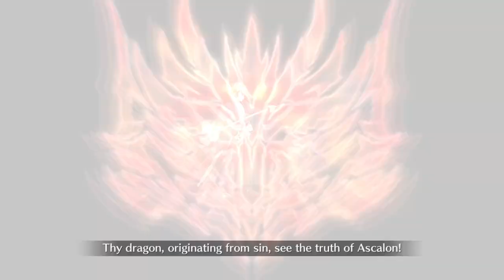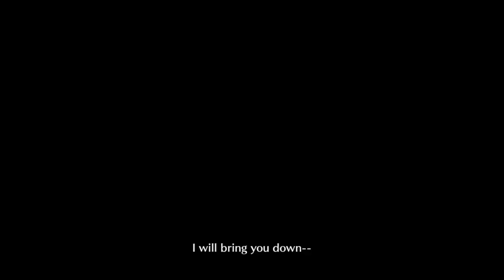Turbo Siegfried! Hijikata CQ Speedrun [FGO NA]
Georgios and Siegfried? Fast Setup? Yes, and Yes!